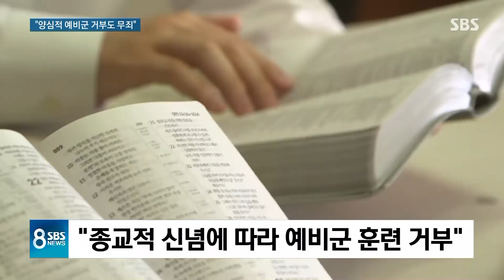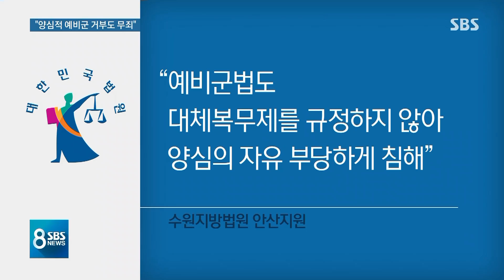법원 "양심적 예비군 훈련 거부도 무죄"…검찰 항소 / SBS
얼마 전 양심이나 종교를 이유로 군대에 가지 않은 걸 처벌할 수 없다는 대법원 판결이 나왔는데, 양심이나 종교 때문에 예비군 훈련을 거부한 것도 무죄라는 1심 판결이 나왔습니다.